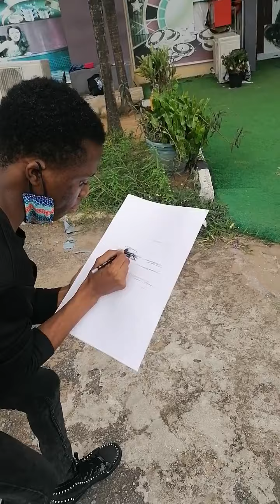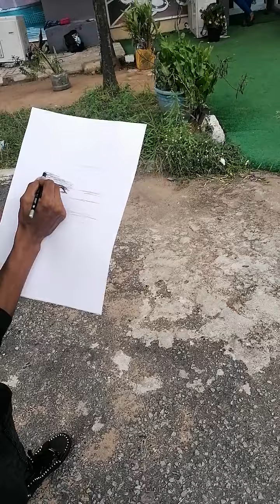Instant life sketch in 20 minutes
Watch the next video to see the end.